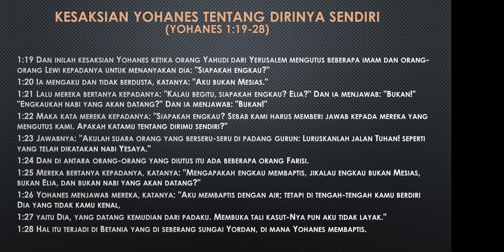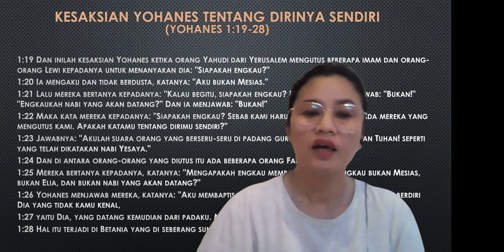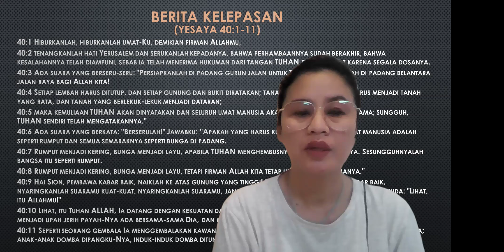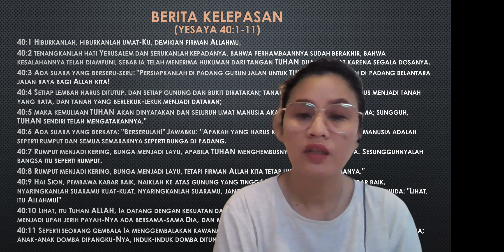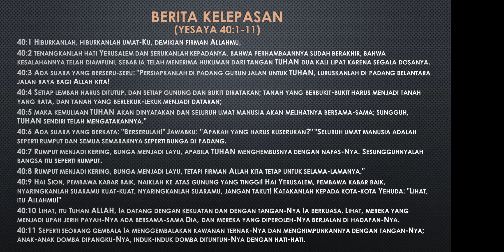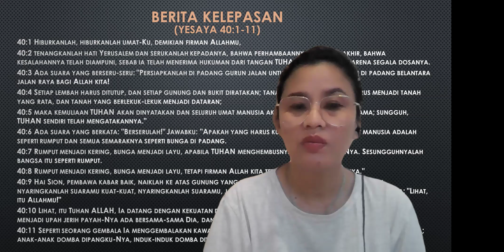⭐PERSIAPKAN JALAN BAGI TUHAN⭐ 10 OKTOBER 2024 🙏YOHANES 1:19-28🙏perjanjianbaru